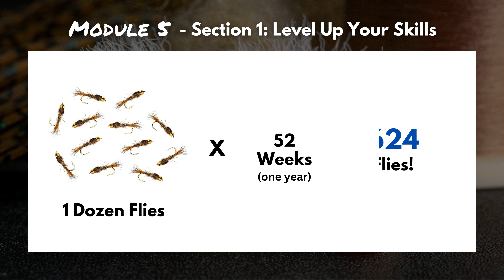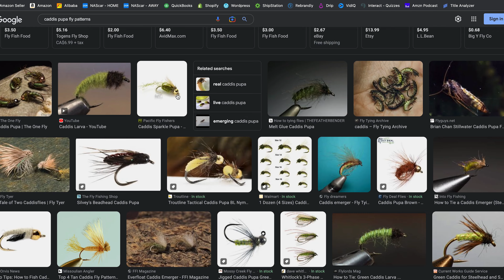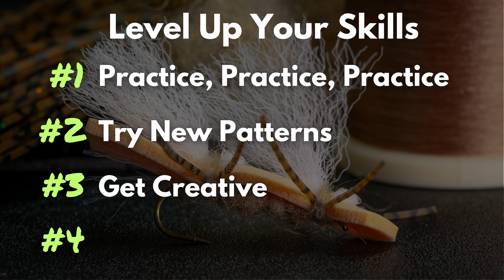Level Up Your Fly Tying Skills — 4 EASY Steps! | Module 5, Section 1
🎣 We also sell high-quality flies & gear, at a reasonable price.

About this video: Fly tying and fishing are a pursuit of a lifetime! There is always a skill or technique that you can improve. As you practice and develop your craft, you're going to be able to put more fish in the net. In this video, we'll cover 4 ways you can level up you fly tying skills. Now grab your vise, tools, and materials and let's dive in!